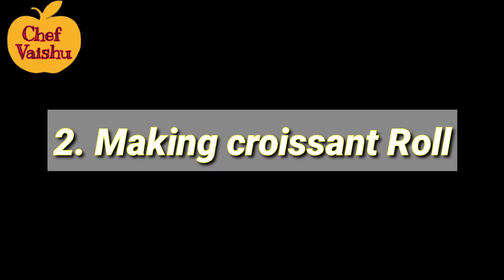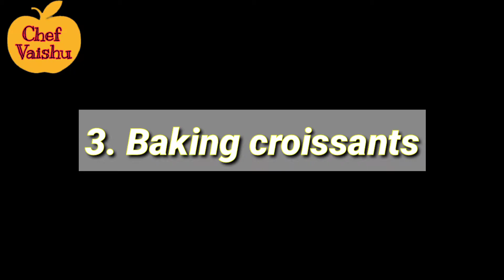Croissant Recipe / Chocalate Croissant /Eggless Croissant / Chef Vaishu..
Hi everyone , Today we going to see croissant recipe 😋 . Eggless fluffy recipe...

Ingredients..
1. 1 tsp dry yeast
2. 1 cup sugar
3. 1/4 tsp salt
4. 2 cup All-purpose flour (Maida)
5. 2 cup milk
6. 1/2 cup oil
7. dark Chocalate